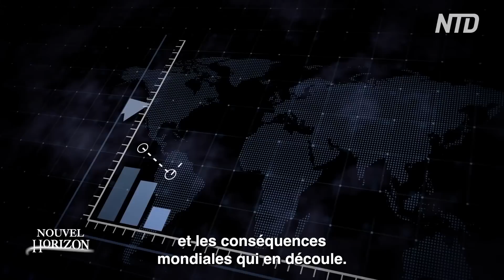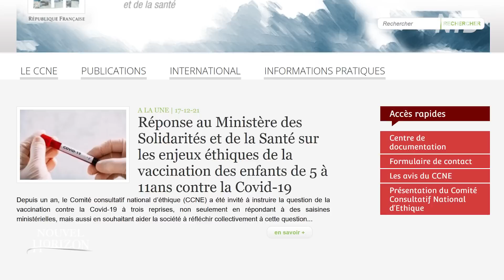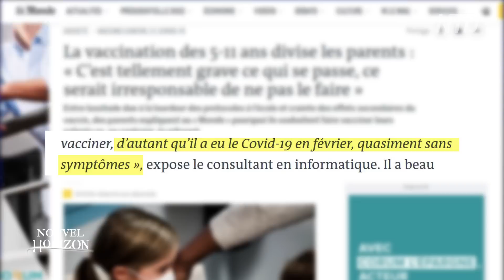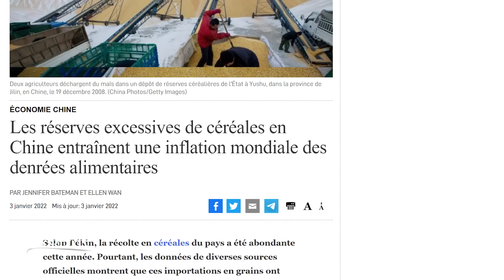L’IA décrypte vos secrets grâce à l’analyse des émotions humaines ; La Chine fait des réserves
L’intelligence artificielle repousse les limites de la compréhension de l’Humain et dévient capable d’analyser et déchiffrer les émotions des individus. Malgré les opportunités d’une telle avancée, des dérives inquiétantes ont déjà vu le jour.

De nombreux professionnels de santé s’interrogent sur la stratégie de santé gouvernementale qui semble viser particulièrement la jeunesse. Ils dénoncent l’impact de certaines mesures sur leur santé mentale et font des recommandations pour stopper l’hémorragie.

Phénomène inquiétant. La Chine continue d’augmenter ses réserves de denrées alimentaires. Nous tenterons de comprendre les raisons d’une telle stratégie et les conséquences mondiales qui en découlent.